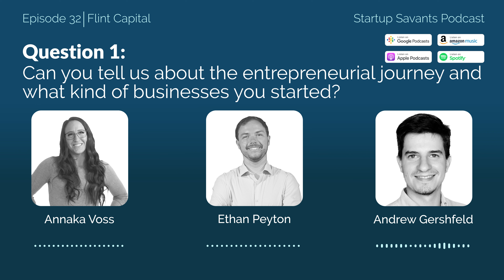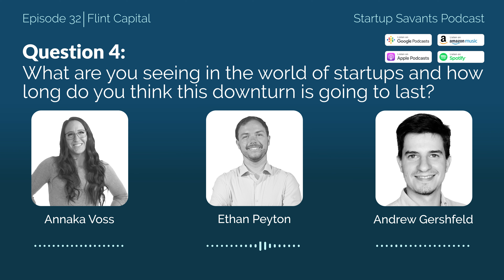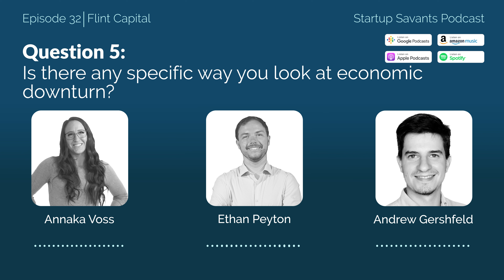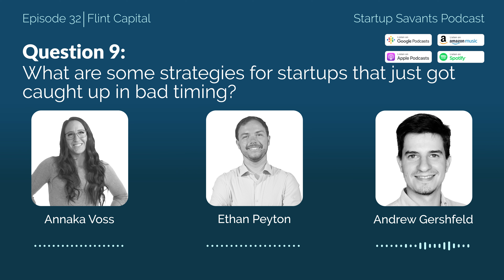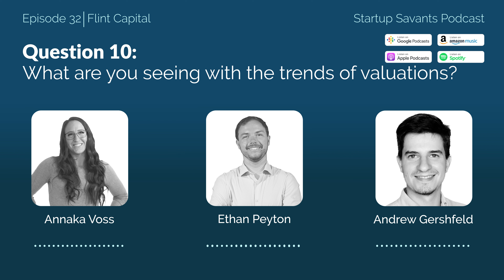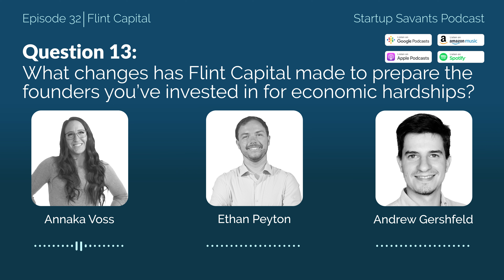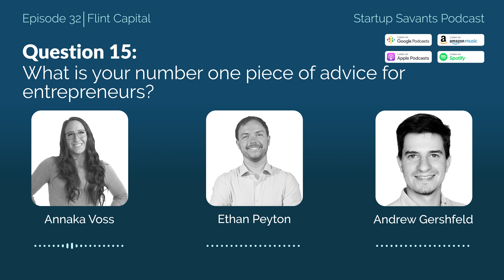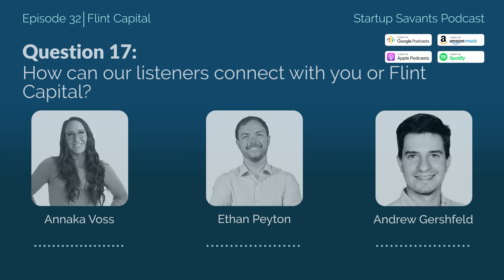Ep. 32: Tips for Navigating Economic Downturn From Venture Capitalist Andrew Gershfeld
#32:  Andrew Gershfeld, venture capitalist and partner at Flint Capital, joins Annaka and Ethan to share his thoughts on how startups should navigate the current economy. As a VC investor, Andrew provides us with insights on navigating VC funding and preparing for difficult economic situations.

Andrew Gershfeld is a partner at Flint Capital, a VC firm that has invested in big-name companies such as Source, WalkMe, and Flo. Andrew began his entrepreneurial journey in management consulting and eventually led his own startup. Andrew emphasizes the importance of listening and growing empathy while working with startup founders.

🎙️ 𝙇𝙞𝙨𝙩𝙚𝙣 𝙩𝙤 𝙤𝙪𝙧 𝙋𝙊𝘿𝘾𝘼𝙎𝙏 𝙞𝙣𝙩𝙚𝙧𝙫𝙞𝙚𝙬𝙨 𝙬𝙞𝙩𝙝 𝙄𝙉𝘿𝙐𝙎𝙏𝙍𝙔-𝘿𝙄𝙎𝙍𝙐𝙋𝙏𝙄𝙉𝙂 𝙁𝙊𝙐𝙉𝘿𝙀𝙍𝙎 𝙤𝙣 𝙎𝙩𝙖𝙧𝙩𝙪𝙥 𝙎𝙖𝙫𝙖𝙣𝙩𝙨!

0:00 Intro

0:58 From a scientist to a startup founder, Andrew’s entrepreneurial journey

3:32 Management consulting and understanding venture capital

5:15 The importance of listening to others and understanding the challenges of entrepreneurs

7:03 How investors may see economic turbulence and downturns

11:30 Steps startups can take to prepare for and weather an economic downturn

15:08 You should still try to get funding even if the economy seems volatile

17:03 How evaluations have changed over the past few months

20:02 Selling secondaries — selling existing shares of a company from one shareholder to another

21:31 Down round — newly issued shares are priced lower than previous issued shares were priced

22:22 How Flint Capital supports the companies they invest in to help prepare for economic hardship

24:34 Downturns are an excellent time to start a business and VC capital is still there to support great entrepreneurs and great ideas

27:30 Andrew’s advice for founders, “build your support circles”